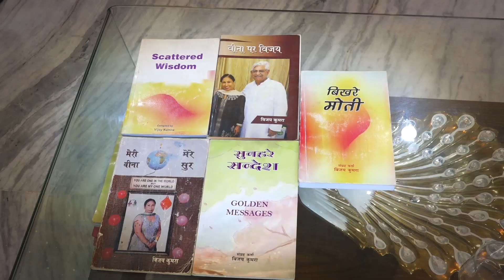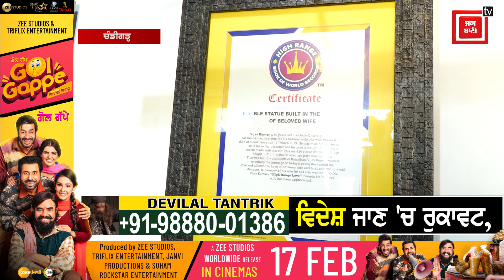ਇਸ ਬੰਦੇ ਦੇ ਪਿਆਰ ਨੂੰ ਦੇਖ ਰੱਬ ਦੇ ਵੀ ਨਿਕਲ ਗਏ ਹੋਣੇ ਹੰਝੂ